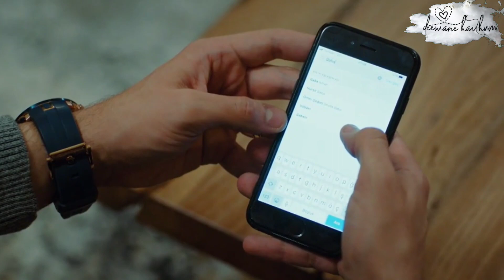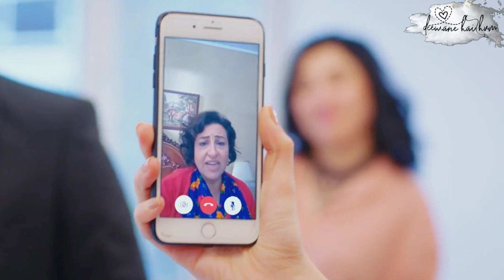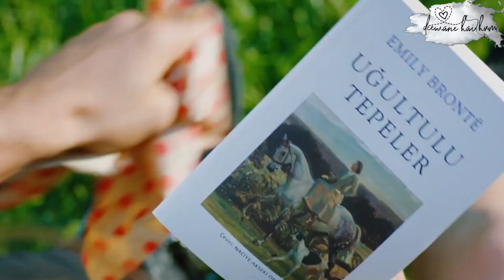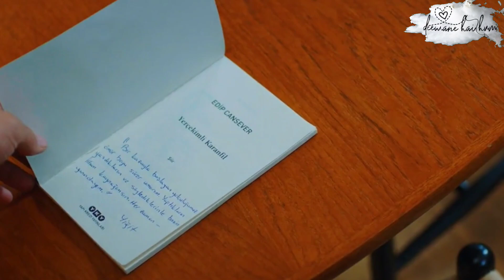Day dreamer episode 122 in hindi explanation|erkenci kus bolum 122|early bird ep 122|deewane hai hum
Note:
This video is made for entertainment & information  purpose only

Turkish Drama ⭐️⭐️⭐️⭐️⭐️
Day dreamer
Day dreamer episode 122
Day dreamer season 1
Day dreamer 1.122
Day dreamer mr jaan
Day dreamer love story
Sanem & jaan love story
Day dreamer turkish drama
Day dreamer in hindi
Day dreamer explanation
Day dreamer all episode
Day dreamer review
Day dreamer episode 122 in hindi
Turkish show day dreamer
Day dreamer hindi explanation
Day dreamer starting
Day dreamer romantic
Erkenci  kus
Erkenci kus ep 122
Erkenci kus all episodes in hindi
Day dreamer ep 122
Day dreamer Bolum 122 in hindi
Erkenci kus Bolum 122 season 1
Erkenci kus season 1 episode 122
ERKENCI KUS ALL EPISODES
Erkenci kus 1.122 in hindi
Erkenci kus english subtitles
Erkenci kus episode 122 english subtitles
Early bird
Early bird english subtitle
Early bird season 1
Early bird season  episode 122
Early bird hindi dubbed
Early bird ep 122
Early bird episode 122
Early bird bolum 122
Early bird episode 122 in hindi
Early bird romantic
Early bird jaan sanem
Early bird can sanem
Day dreamer explanation in hindi
Day dreamer deewane hai hum
Early bird deewane hai hum
Erkenci kus deewane hai hum
Deewane hai hum explanation

Day dreamer explanation deewane hai hum

Jan & sanem mr.jan mr.jaan
Jaan and sanem love story
Fikri harika
Can yaman and sanem
Can and sanem
Can and sanem romantic
Can yaman drama
Can yaman series
Turkish drama
Can yaman turkish series
Can yaman day dreamer
Jan fikri harika
Jan day dreamer
Jan early bird
Jan and sanem love story
Day dreamer urdu
Day dreamer urdu dubbed
Early bird urdu
Early bird urdu dubbed
Erkencki kus urdu
Erkenci kus urdu dubbed
Erkenci kus urdu episode 122
Erkenci kus urdu bolum 122
Day dreamer urdu episode 122
Day dreamer urdu bolum 122
Early bird urdu episode 122
Demet ozdemir
Demet ozdemir and can yaman
Demet ozdemir and jan
Mr jan & Demet ozdemir
Demet ozdemir day dreamer
Demet ozdemir erkenci kus
Demet ozdemir early bird
डे ड्रीमर
डे ड्रिमर एपिसोड 122
 डे ड्रिमर भाग 122
डे ड्रिमर सेनेम
डे ड्रिमर लव्ह स्टोरी
सेनेम जान स्टेटस
Dd 122
DD 122
DD EPISODE 122
DD 122 IN HINDI
dd turkish drama
Dd 122 turkish drama
Dd 122 can and sanem
Dd ep 122
About :
A Turkish romantic-comedy series about a girl named Sanem who can’t land a permanent job and dreams to become a famous writer one day. She then goes to work in an advertising agency her sister works in. And where she meets Jan, and his brother Emre. Two bosses that one of them turn her against the other, while she fell in love with Jan and the adventure begins.